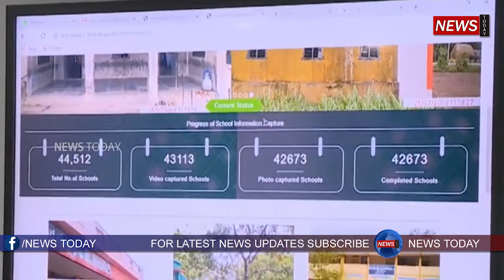AP CM Jagan Gives Mindblowing Big Shock To Education Department | YSRCP | News Todays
Watch,AP CM Jagan Gives Mindblowing Big Shock To Education Department | YSRCP | News Todays